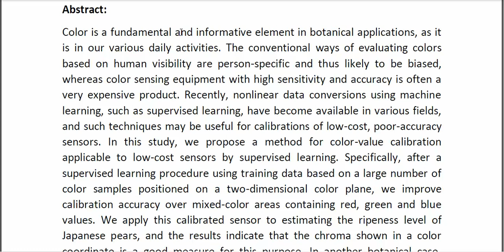Data Driven Calibration of Color Sensitive Optical Sensor by Supervised Learning for Botanical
* Complete Source Code
* Complete Documentation
* Complete Presentation Slides
* Flow Diagram
* Database File
* Screenshots
* Execution Procedure
* Readme File
* Video Tutorials
* Supporting Softwares
Support Specialization
* 24/7 Support
* Ticketing System
* Voice Conference
* Video On Demand
* Remote Connectivity
* Document Customization